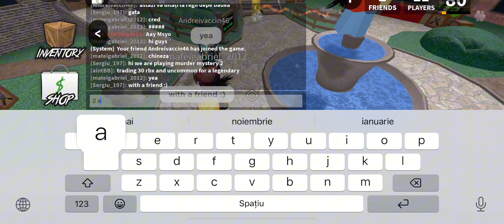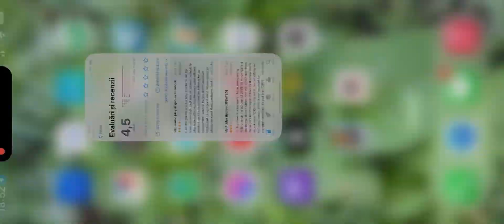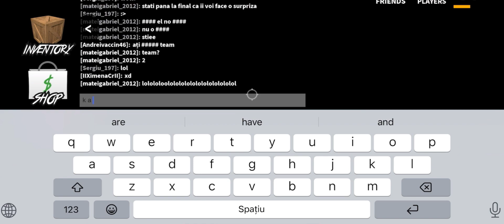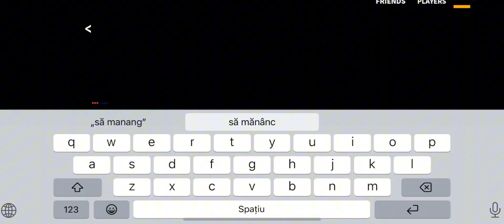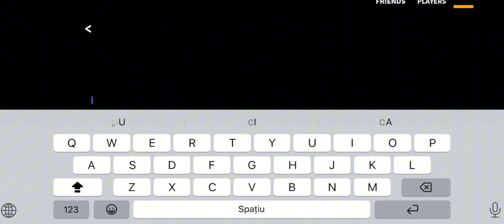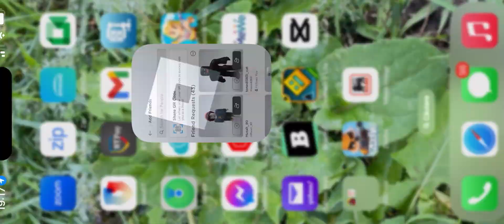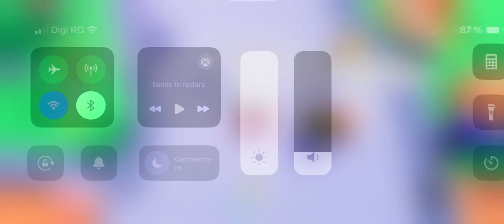playing murder mystery 2 with Matei and andrei